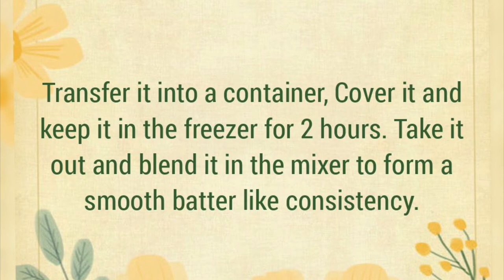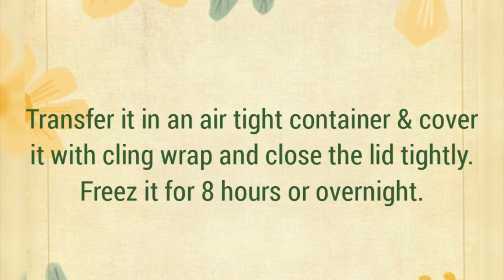Mango Swirl Ice Cream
I love summers coz it’s mango time and today I share with you yummy Mango icecream recipe!